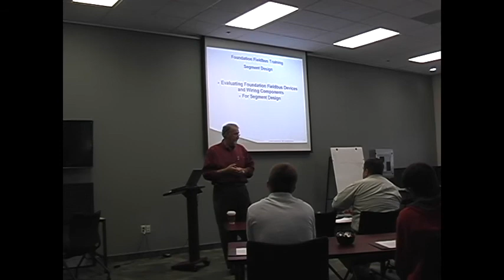FOUNDATION™ Fieldbus Segment Design Training Class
- FOUNDATION™ Fieldbus Segment Design Training Class with Dave Lancaster. Dave is a Control Systems engineer (registered P.E. Texas) with forty two years experience in the Engineering and Contractor business. He recently retired as the Chief Engineer for Control Systems for Bechtel Oil, Gas & Chemical Inc. in Houston, Texas. Dave has been heavily involved in FOUNDATION™ Fieldbus technology since 1999, and taught FOUNDATION Fieldbus technology internally at Bechtel. In this class, you will understand the basic rules and operation criteria necessary to design a fieldbus segment, learn how to properly install a fieldbus network and understand the importance of the physical layer attributes, and recognize the limitations of digital communication and how proper loop design will improve performance.